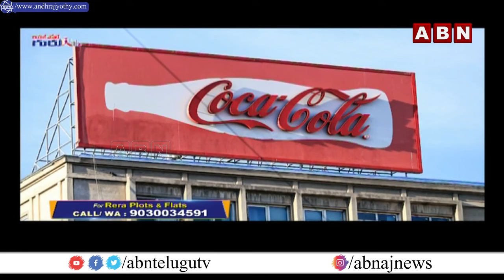Poulomi Real Estate Guru || Poulomi Avante || ABN Telugu